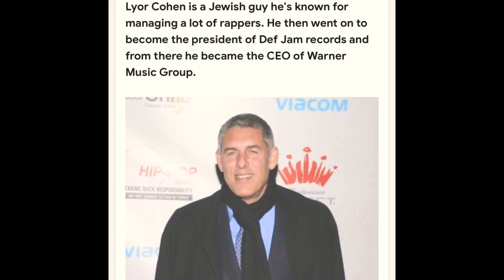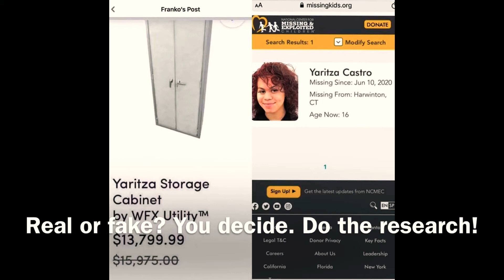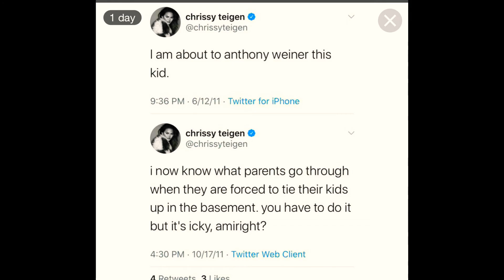👁This Matrix is done for! 🍕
If you wanna sow a seed: $shortymack6 🙏🏾💕